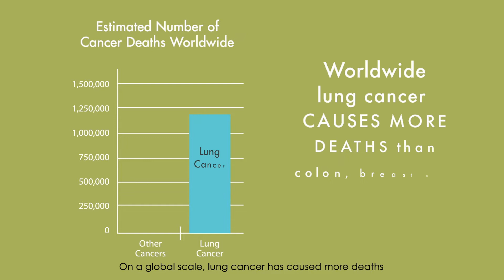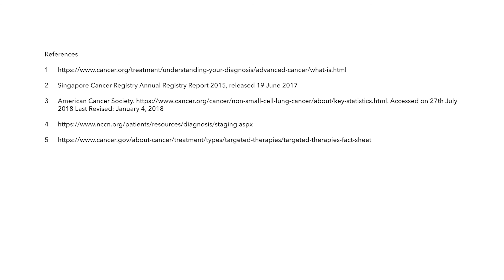Targeted Therapy in Lung Cancer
Lung cancer is the No.2 cancer among men and No. 3 cancer among women in Singapore. Learn more about targeted therapy to treat lung cancers.